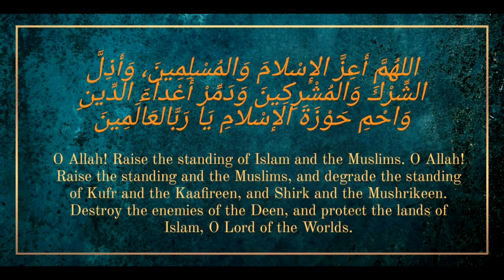Dua for islam and Muslims